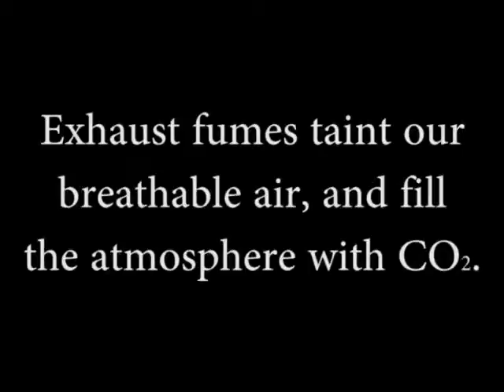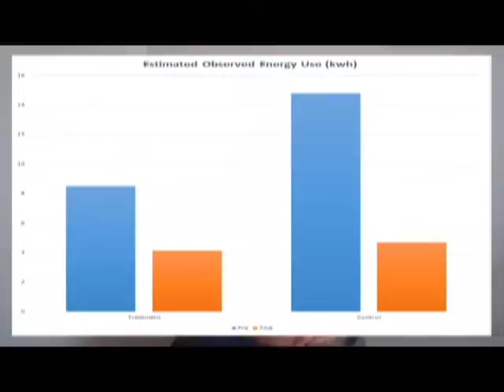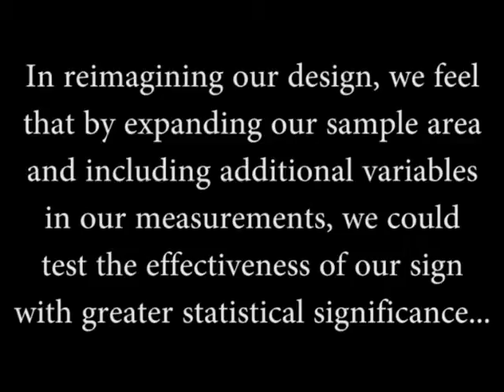HBEC Idling Video